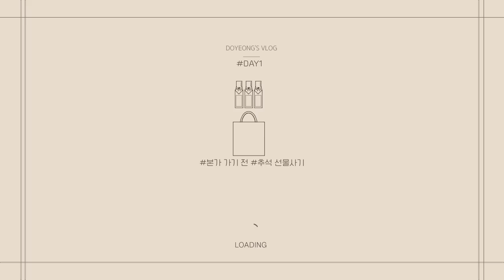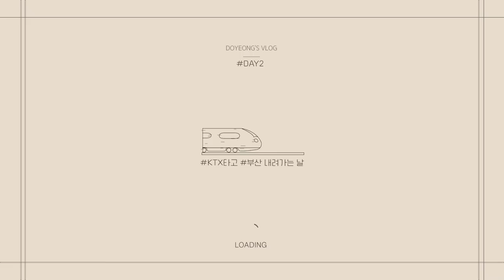(SUB) 추석 날 남자친구와 본가 내려가고 웨딩촬영 준비하는VLOG💗해외여행 취소되고 위약금 300만원 문 썰+말하고 싶었던 것들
♥Editing by: Doyeong